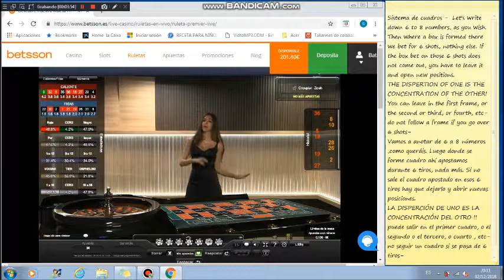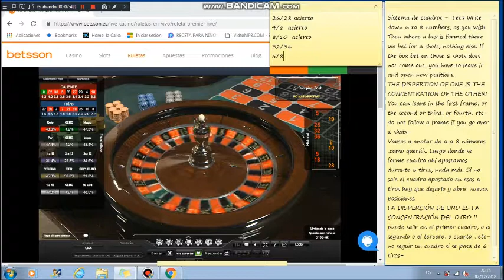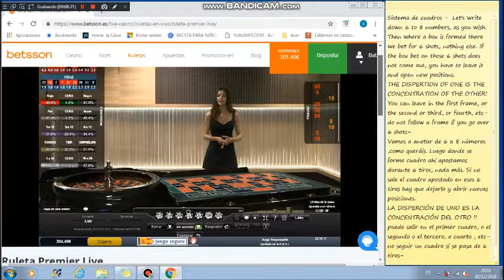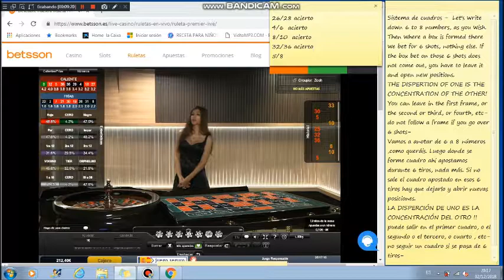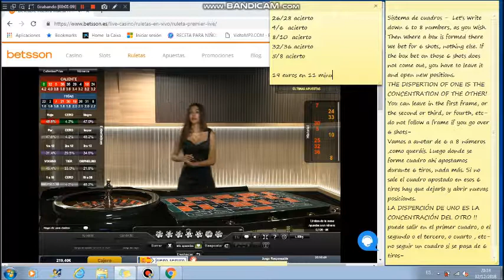Sistema de ruleta europea/Tendencia en Cuadros/Casino🔥 Principiantes de Ruleta #4 🎓 Betsson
Hola principiantes! Os dejo un sistema de ruleta basado en la tendencia en cuadros y que se puede aplicar en cualquier casino en línea o presencial. Juego en esta ocasión en Betsson.

sistema de ruleta europea sistemas de ruleta ganar a la ruleta